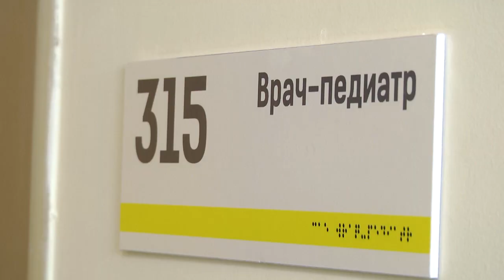2023-05-23 г. Брест. Детская диспансеризация. Новости на Буг-ТВ.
Увидеть своих детей взрослыми, успешными, счастливыми – мечта каждого родителя. Но не все задумываются, что в достижении поставленных целей важно не только обеспечить качественное образование и высокий уровень жизни, но и сохранить здоровье, воспитать сознательное к нему отношение. О ценности профилактических осмотров и диспансеризации детей с первых дней и до вступления во взрослую жизнь расскажу прямо сейчас.